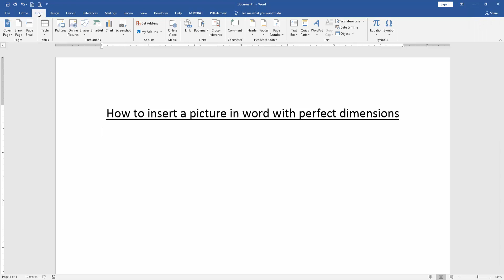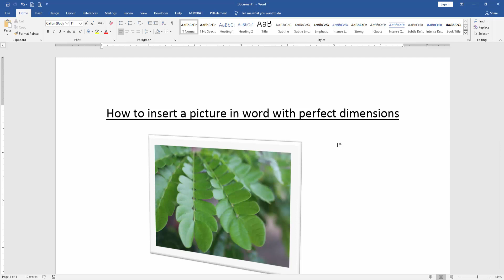How to insert a picture in word with perfect dimensions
Assalamu Walaikum,
In this video I will show you: How to insert a picture in word with perfect dimensions,. Let's get started.